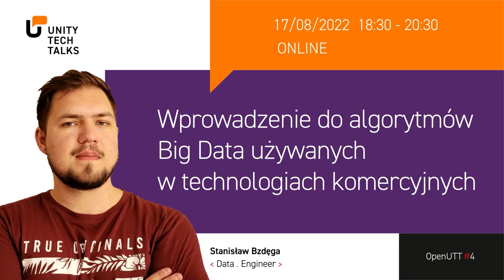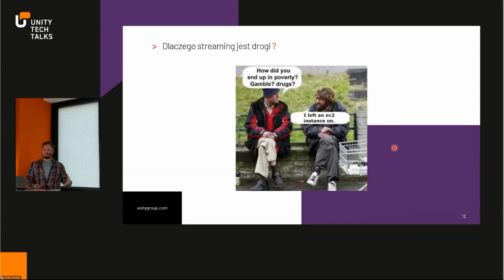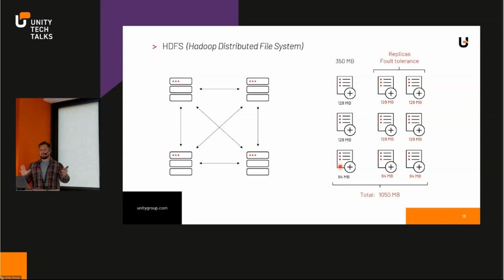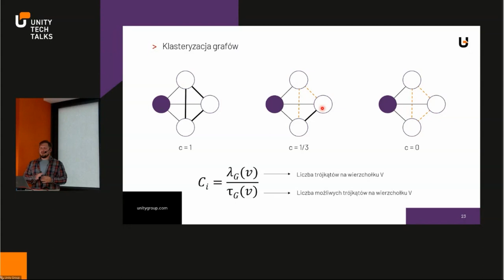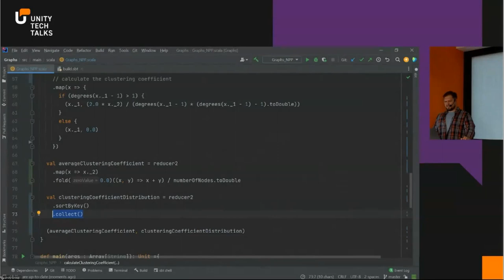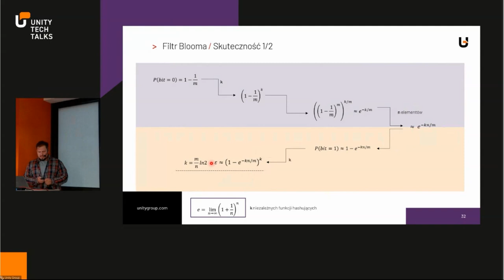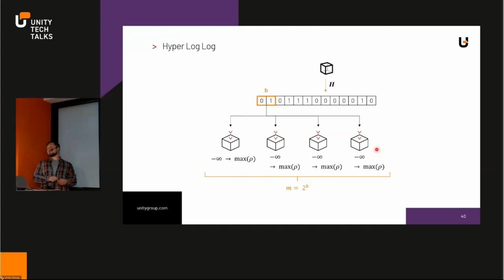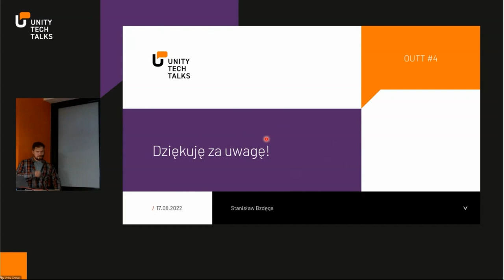Wprowadzenie do algorytmów Big Data używanych w technologiach komercyjnych / Open Unity Tech Talk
Czym jest Big Data i jakie stawia przed nami wyzwania? Czym różni się Batch vs. Stream Processing? Czym są MapReduce, HDFS, Hadoop, Spark? Jak działają funkcje hashujące? Odpowiedzi na te wszystkie pytania udziela nasz Data Engineer - Stanisław Bzdęga - podczas naszego najnowszego Open Unity Tech Talka.

Dołącz do naszego meetup'a aby otrzymywać powiadomienia o kolejnych Open Unity Tech Talkach:

Szczegółowe informacje o Open Unity Tech Talkach, a także linki do nagrań poprzednich edycji znajdziesz na stronie:

Jeśli interesuje Cię praca w IT zajrzyj na naszą stronę i sprawdź kogo aktualnie szukamy: